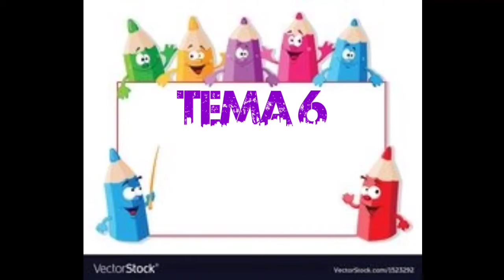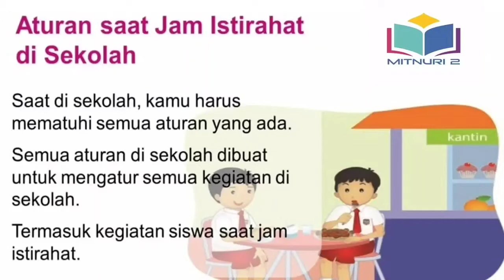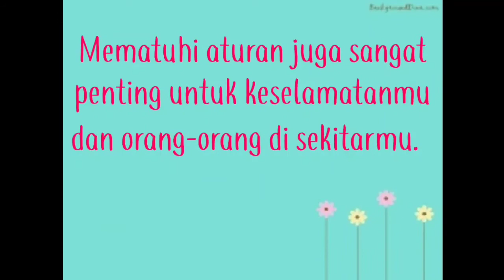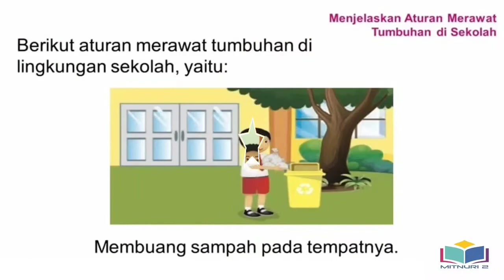Belajar tentang aturan saat Jam istirahat di sekolah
Tematik Kelas 2 Tema 6 Sub Tema 3 (Muatan PPKn)